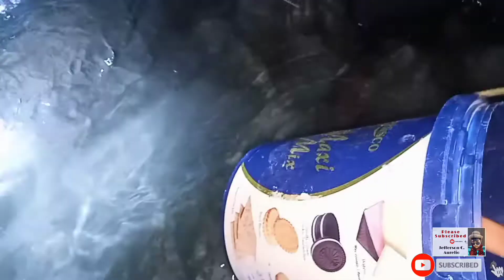PANGINGILAW O PANUNULO PART4 || PALAWAN philippines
panulo o pangilaw